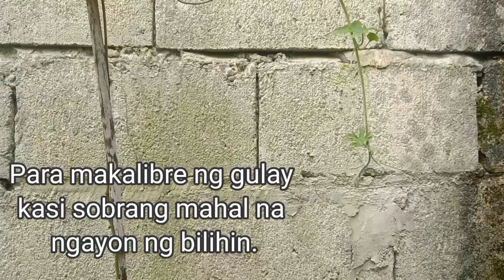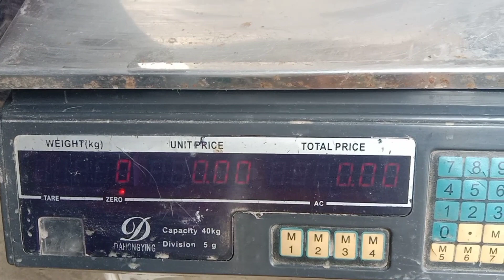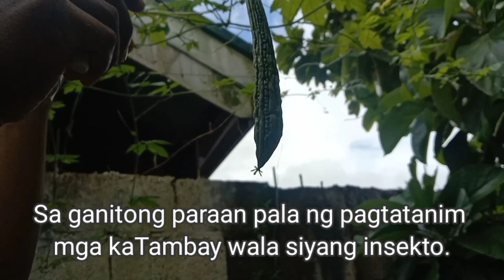Hydroponics Farming Ampalaya (Bitter gourd)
Hydroponics Farming System
Hydroponics Ampalaya
Hydroponics Vegetables